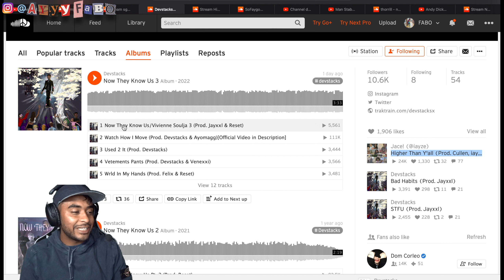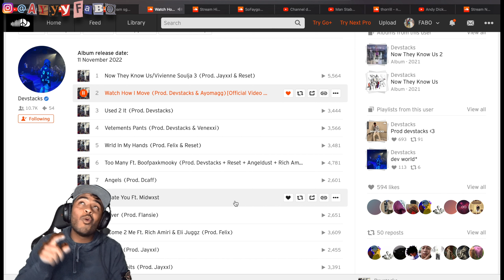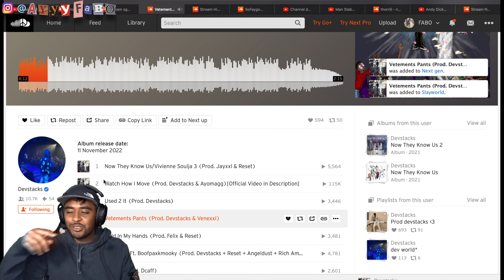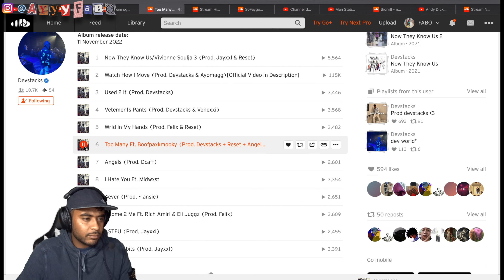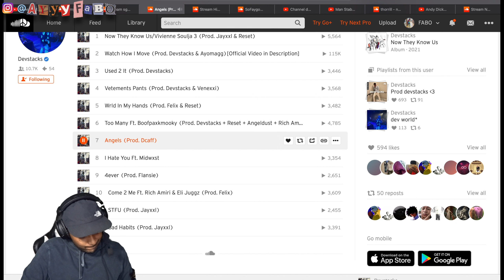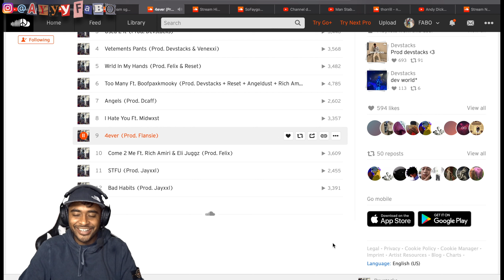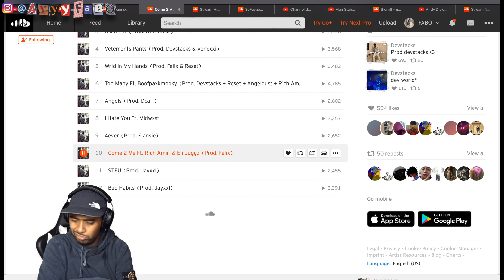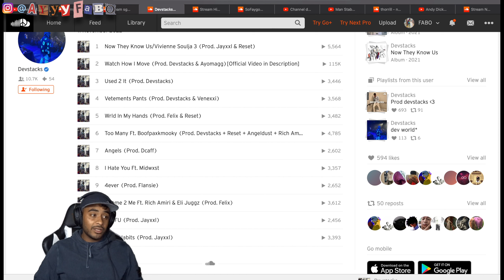Devstacks - Now They Know Us 3 Reaction/Review!!!